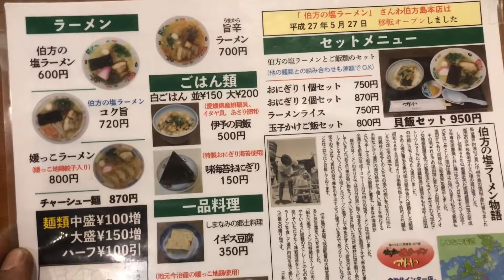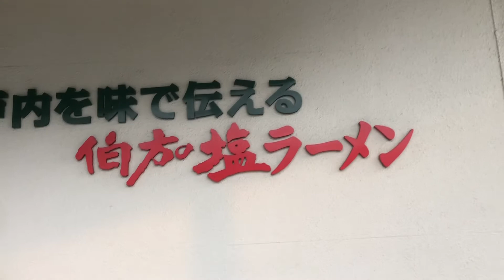Ramen restaurant in japan